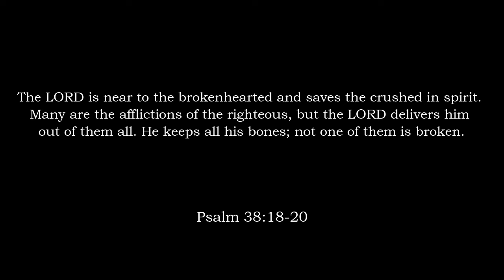when joy and tragedy mingle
Hello friends,
This video covers the joy of celebrating our son's 3rd birthday and the tragic loss of some dear friends to a house fire on Jan 22,2024. Thank you for watching, and I ask you consider donating to the Robinette's gofundme page as they process and try to wade through this heavy and trying time, all while being left with nearly zero earthly possessions. Please pray for Andrea Robinette who lost her husband and two sons and is left to raise her remaining 6 children who all lost their father and siblings. The sorrow is immense, but praise God for the body of believers who can gather around, to support, love on, and and weep with those who weep.